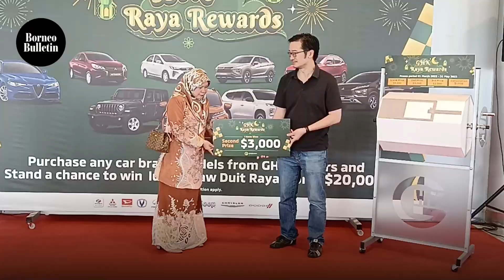Grand prize winner thanks mum’s blessing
A mother’s blessing was priceless to GHK Hari Raya Rewards 2023 grand prize winner Fatin Nadzirah binti Asan, who was overcome with emotion when her ticket was drawn at the campaign’s lucky draw and prize presentation event yesterday.

📹: Lyna Mohamad
💻: Tan Wee Guan
🎼: Daddy_s_Music from Pixabay